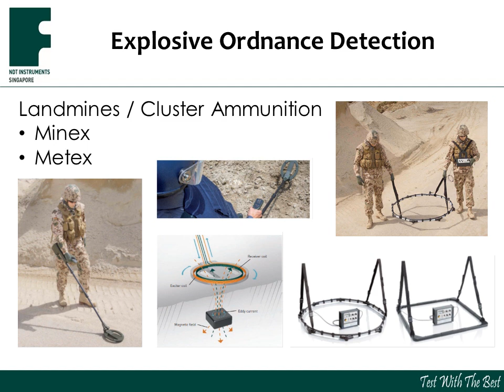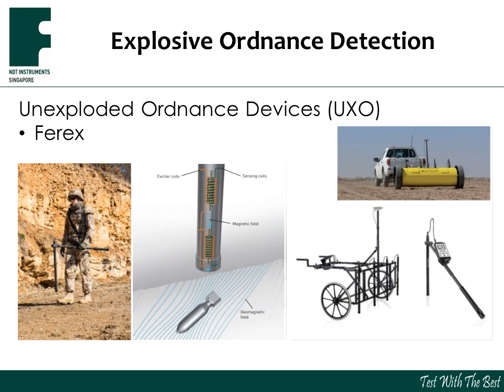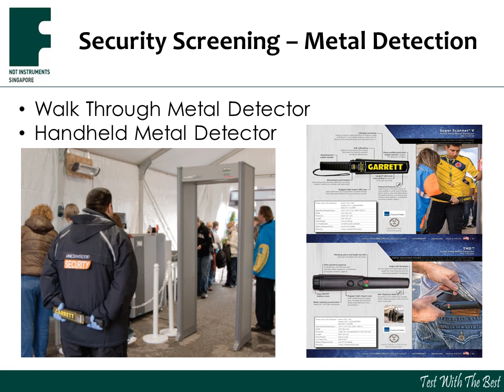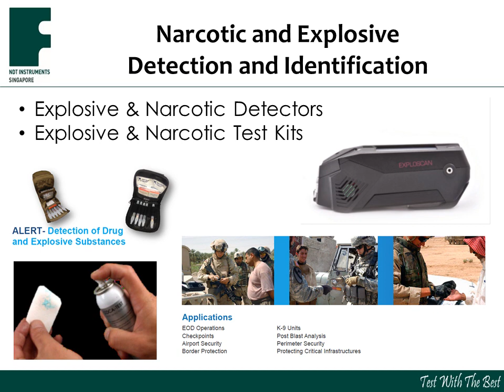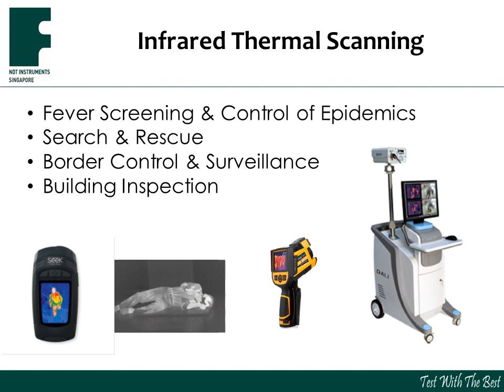HLS Presentation August 2020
We are PrimeResource Provider for Homeland Security Products and Solutions.

We are present in many markets and industries with our diverse product and technology portfolio.

Share with us your challenges.